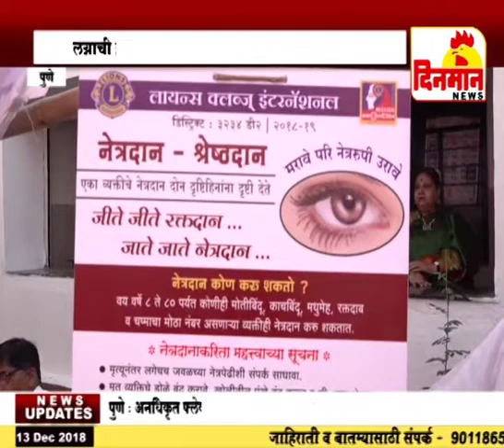अंधबांधवानसोबत साजरा केला विवाह सोहळा